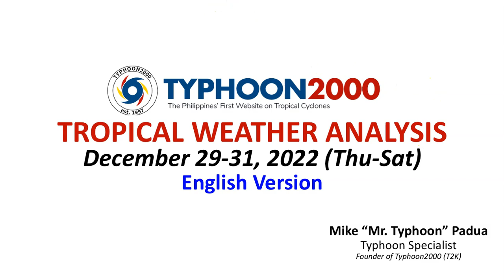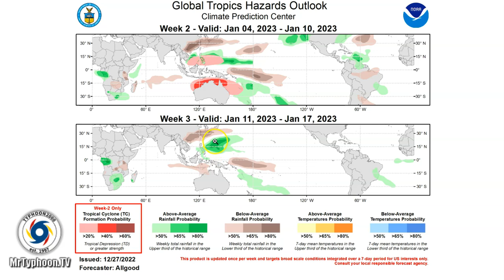LPA 95W and its Trough Bringing Wet Weather Across Bicol Region & Eastern Visayas.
Mr. Typhoon's English Update: Dec 29-31, 2022 (Thu-Sat)

LPA 95W and its Trough bringing rains and thunderstorms over Bicol and Eastern Visayas. However, improving weather is expected this New Year’s Eve as the NE Monsoon (Amihan) retreats over Extreme Northern Luzon. To find out more, check out our T2K Tropical Weather Analysis recorded at 1:30 AM Manila Time (17:30 GMT) Dec 29, 2022, as presented by Mike “Mr. Typhoon” Padua, Typhoon Specialist of Typhoon2000.